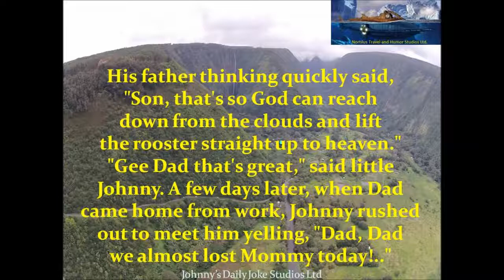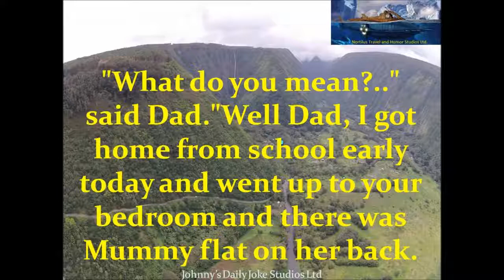Little Johnny Has A Pet Rooster, What He Says Is Hillarious {V}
Little Johnny Jokes - Little Johnny Sees Mommy Being Naughty. My Gear Action Shots - Camera - Laptop .

Little Johnny Jokes are a running gag of this little boy who always figures out a way to use the most foul language possible. Here's one of the popular jokes: Little .